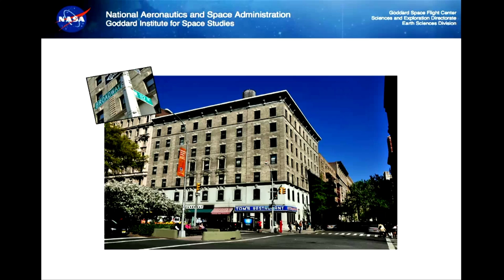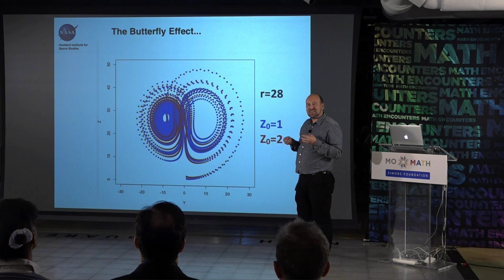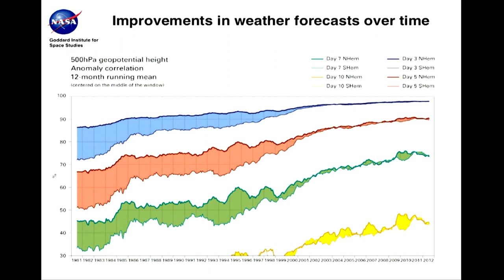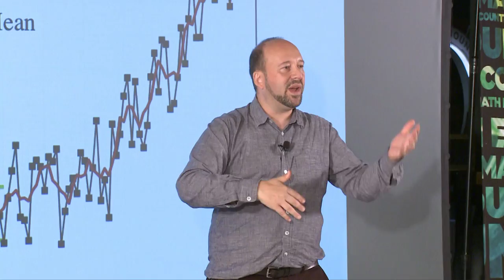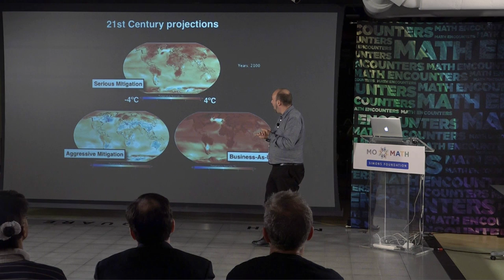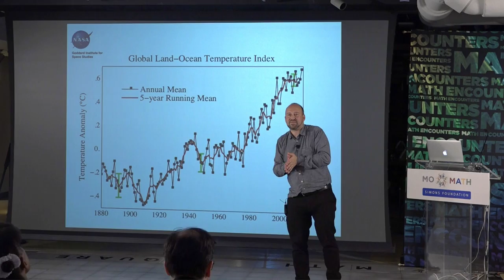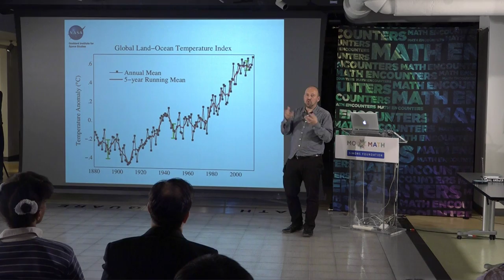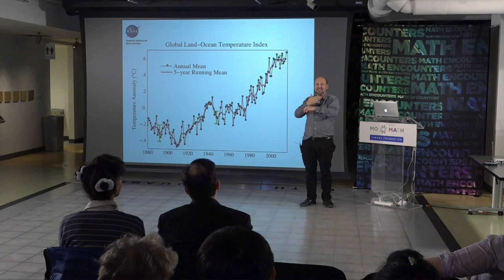Math Encounters - Chaos in the Climate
How do we deal with the chaotic climate system?  What do models of chaos look like, and why are mathematical models so unreasonably effective, even though they are far from perfect?  Dr. Gavin A. Schmidt, Director of the NASA Goddard Institute for Space Studies, will help us understand why it's possible to make predictions, even when they involve seemingly unpredictable systems.